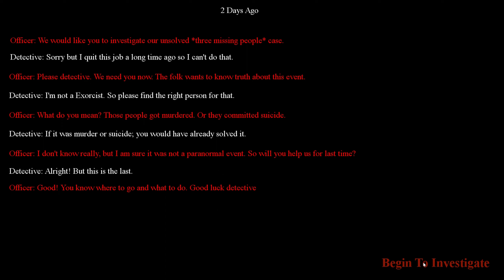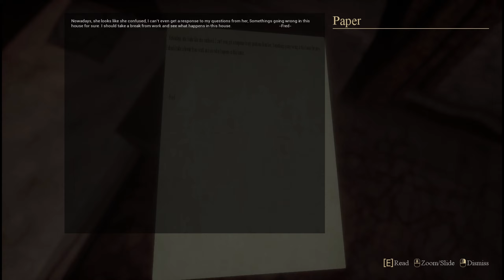Incoming Evil Gameplay - no commentary full game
Incoming Evil Gameplay english no commenary